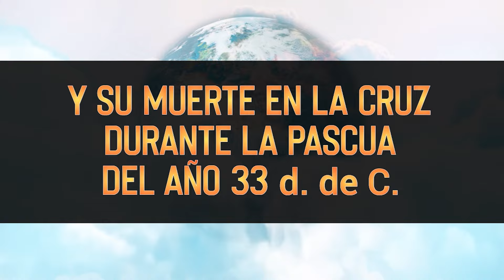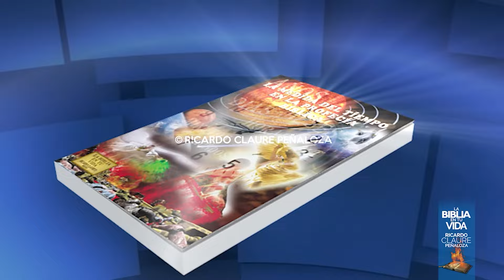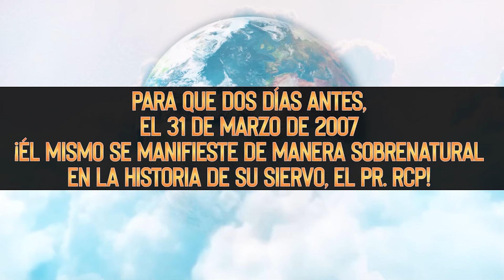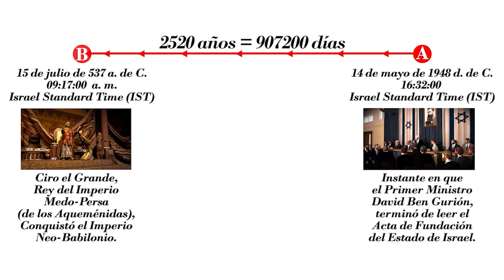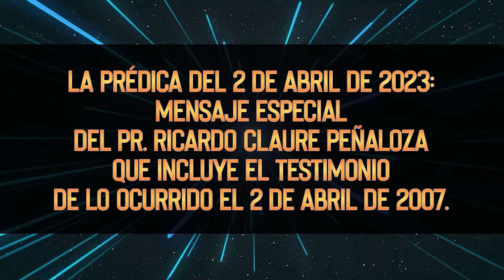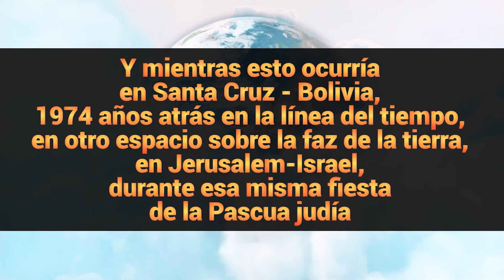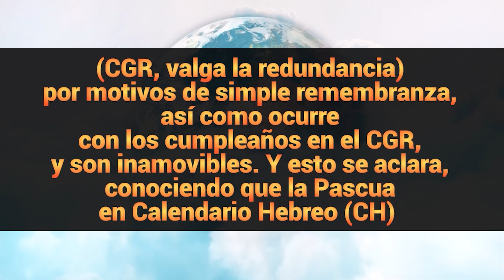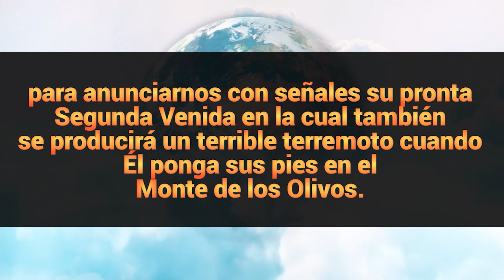REMEMBRANZA 2 Y 3 DE ABRIL 2024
☝️ HOY Martes, 2 de abril de 2024.
Conoce los hechos históricos que sucedieron en torno al cumplimiento de una profecía bíblica muy importante.

Presta atención a cada detalle:

"Ese sábado, 31 de marzo de 2007, estuve orando en el espíritu, en lenguas angélicas, para mitigar los dolores que se habían incrementado desde que me inyectaron el depo medrone, tal como también me había anunciado ese doctor Abraham al salir, al despertar de la anestesia. Más, mientras lo hacía, orando en lenguas, sentí leer mi Biblia, y al abrirla me llamó la atención que esté justo en las planas de Ezequiel 38 y 39, que leí con avidez.

El domingo, 1 de abril de 2007, al día siguiente, en la noche, con los dolores exacerbados, sentí nuevamente abrir mi Biblia, y ocurrió lo mismo, pues ambas planas de la misma estaban abiertas en Ezequiel 38 y 39, por lo cual sentí leer en voz alta pidiéndole al Señor que le haga oír a Gog todos los versos, pero al poco rato me vino un sopor y mucho cansancio, un espíritu de letargo espiritual en la guerra espiritual que llevamos, por lo que dejé la Biblia y me recosté para seguir durmiendo.

Cuando ya era lunes, 2 de abril de 2007, pocas horas después de lo que me había ocurrido, desperté por los dolores en la espalda, a las 2:30 a. m. BST, hora de verano en Inglaterra, razón por la que me puse a oír la radio BBC, para mejorar mi audición en idioma inglés. Y a eso de las 5:30 a. m. BST, 6:30 a.m. IST, 3 minutos después de la hora en que estaba saliendo el sol en Jerusalem, sentí de nuevo abrir mi Biblia para con asombro, ¡se repita la misma historia! Abriéndose con ambas planas en Ezequiel 38 y 39".

Ing. Ricardo Claure Peñaloza

☝️ Para conocer más detalles maravillosos, conéctate por X (antes Twitter) y sé parte de esta remembranza especial: